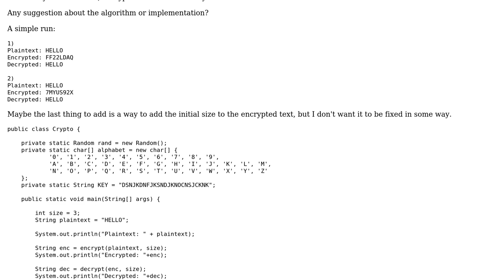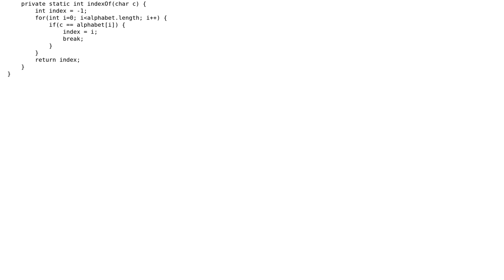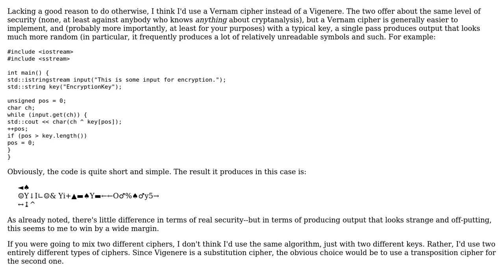Code Review: Vigenere cipher with random salt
With thanks & praise to God, and with thanks to the many people who have made this project possible! | Content (except music & images) licensed under CC BY-SA | Music | Images & others | With thanks to user Jerry Coffin user Enrichman and the Stack Exchange Network Trademarks are property of their respective owners. You are responsible for your own actions.